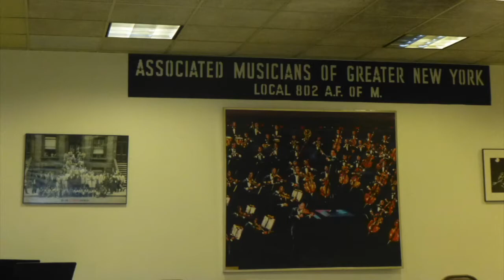Hammond Report May 9 2021 From Pandemic Quarantino Jon Hammond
Hammond Report May 9 2021 From Pandemic Quarantino Jon Hammond - Daily Music and Stories from the organist & accordionist Jon Hammond, today's music story about playing Hammond organ in the Local 802 AFM Club Room with some of my favorite cats, Richard Clements at the piano, later joined by Rudy Lawless drums and your's truly Jon Hammond at the Sk1 Hammond organ. Happy Mothers Day to all the Moms out there! Last night I watched SNL with guest host Elon Musk and Miley Cyrus was the musical guest - many of the Moms of the cast members came on the show, it was a good show. FedEx is workin' today, they delivered a new Panama hat for me, nice! Gettin' ready to get out and play some live gigs when the coast is clear - so get vaccinated up everybody! I'll be back tomorrow with another Hammond Report, bonsoir,